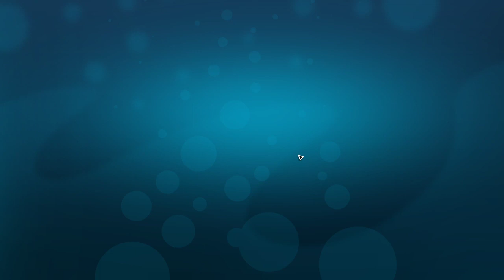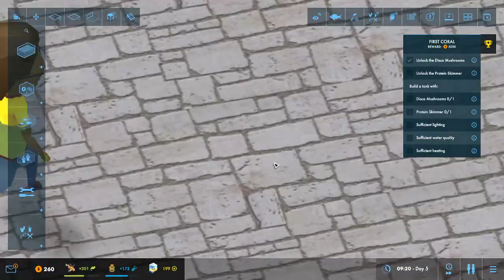Anna Does Something Fishy - Megaquarium - 19/02/20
Welcome to the VOD.